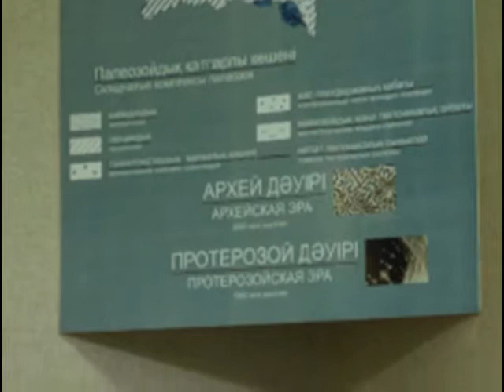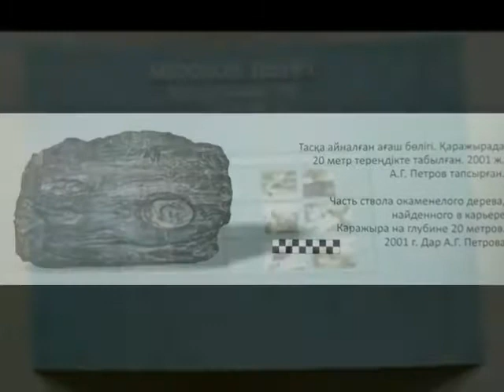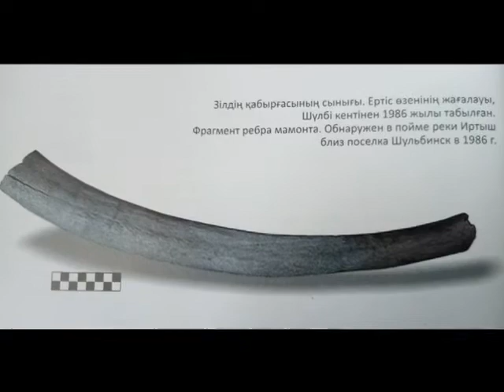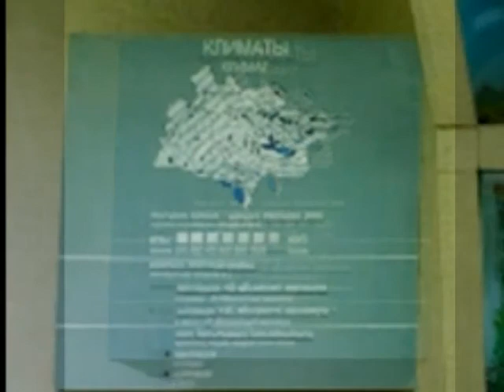Палеонтология мен геология залы